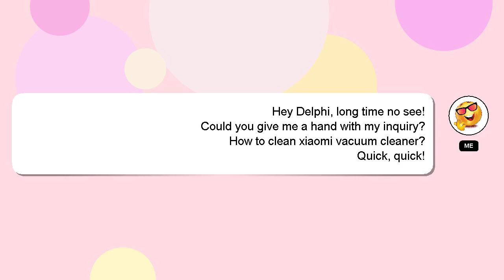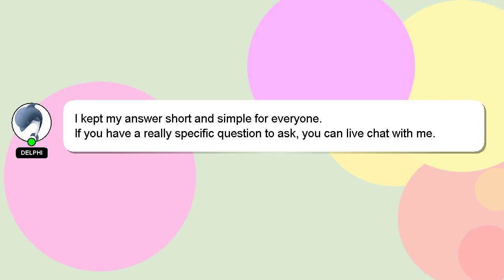How to clean xiaomi vacuum cleaner?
Here's a short introduction about myself, Howdy, my name's Delphi. I am at your disposal to help you with any questions you have. - How to clean xiaomi vacuum cleaner?

If you have specific questions that need answers, please don't hesitate to comment or chat with me. If you provide an answer, I will 'heart' it as a sign of gratitude.

*1 What we are experimenting :*